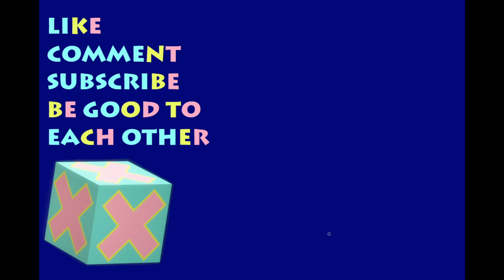Is This Tilted Towers? | NBC: Oogie's Revenge | Part 4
Jess Harnell has a very particular voice.